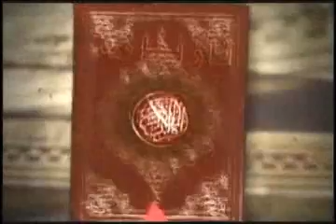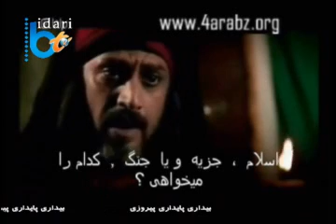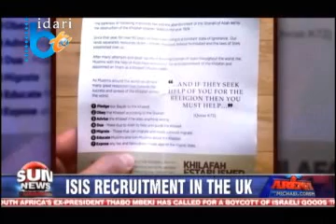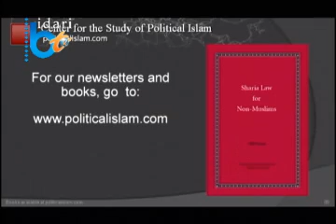NedayeBidari 02 07 15